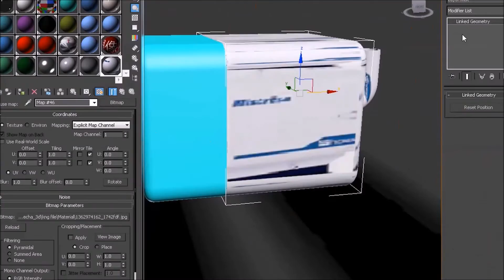LASTMILE Arch-Viz Company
開発環境のご紹介です。

住宅関連業界向け3DCG・VR制作に価格革命を。
住まいの新しい選び方を提案するterior